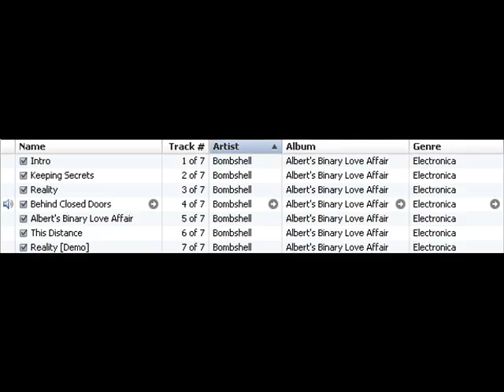Bombshell - Behind Closed Doors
Song: Behind Closed Doors
Artist: Bombshell
Album: Albert's Binary Love Affair

This was my very first song that I wrote with Reason and I also have a demo version which I might make available as well.